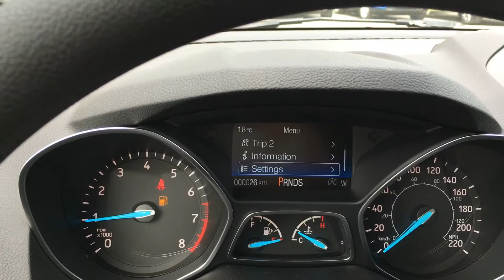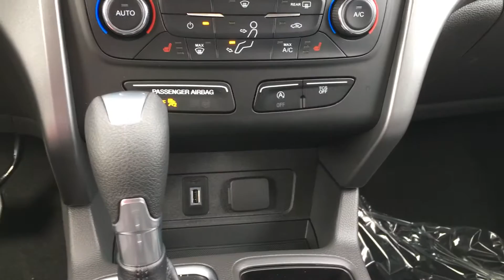2017 Ford Escape | Island Ford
This is a 2017 Ford Escape with 6-Speed A/T transmission Black[Shadow Black] color and Charcoal Black interior color.  This video is recorded and uploaded by cDemo Mobile Inspector